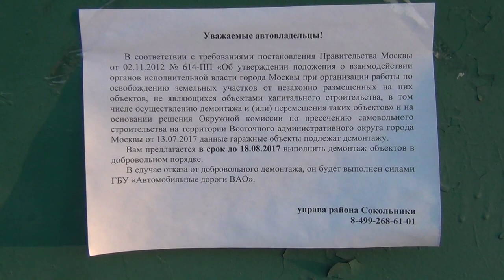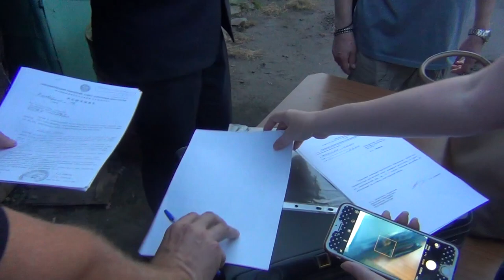Собрание автовладельцев о сносе ГСК 5 в Сокольниках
16 августа 2017 года автовладельцы ГСК №5 обнаружили на своих гаражах объявления от Управы района Сокольники о сносе ГСК, в котором предлагалось в течение 2 дней «выполнить демонтаж объектов в добровольном порядке» и освободить стоянку.

18 августа, на общем собрании членов ГСК №5 с участием автовладельцев: пенсионеров, ветеранов труда было принято решение и создана рабочая группа, в которую помимо владельцев гаражей вошли кандидаты в муниципальные депутаты по 2-му округу Сокольников: Аркадий Власов, Андрей Маховиков и Светлана Соболева.

Рабочей группой разработан план последовательных действий по выяснению сложившейся ситуации и ее урегулированию. Председателем ГСК №5 получено решение окружной комиссии. Проведены две встречи с руководством МГСА. Запланирована встреча председателя с Префектом ВАО.